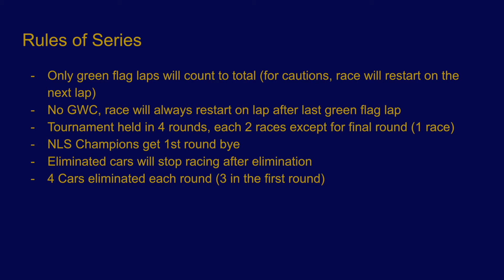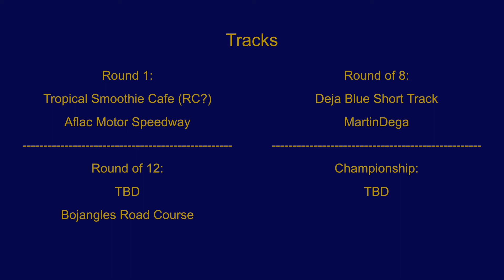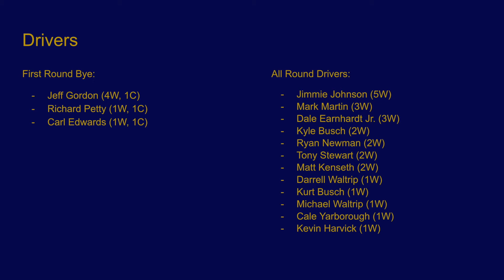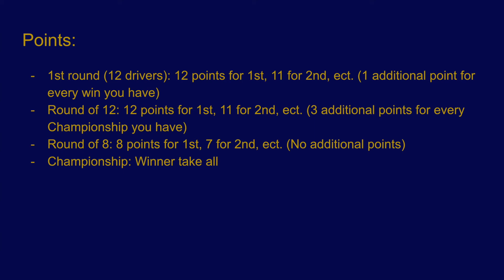NLS Trilogy Tournament Official Announcement!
The NLS Trilogy Tournament will start rolling out soon.